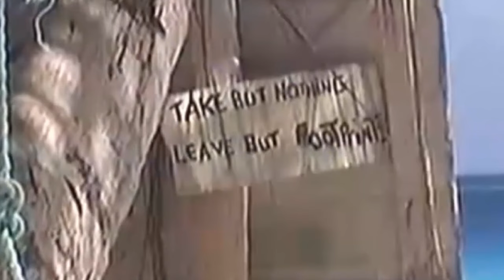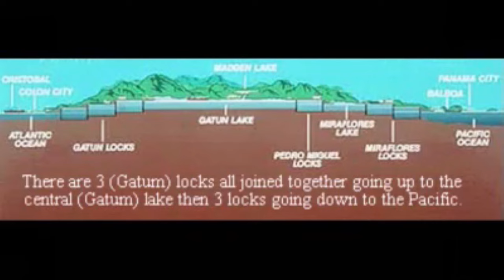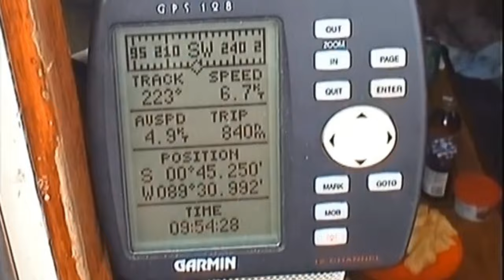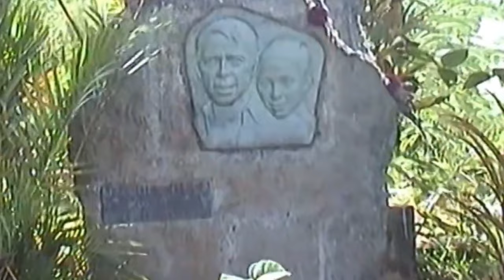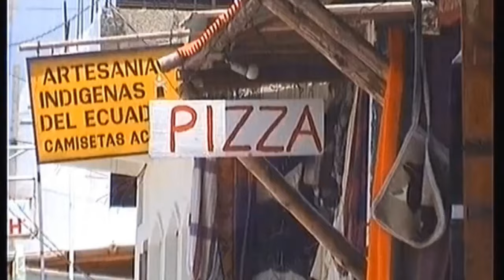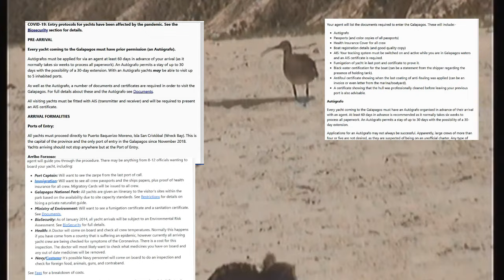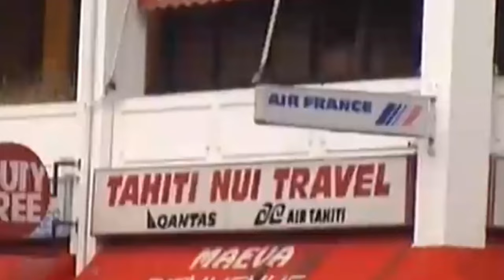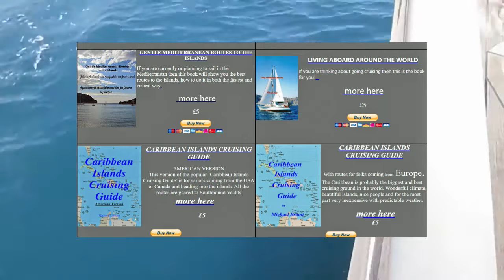Short PACIFIC cruise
This is a look at the way to do a short PACIFIC OCEAN cruise as far as Tahiti and then return directly to either the Caribbean or Atlantic.